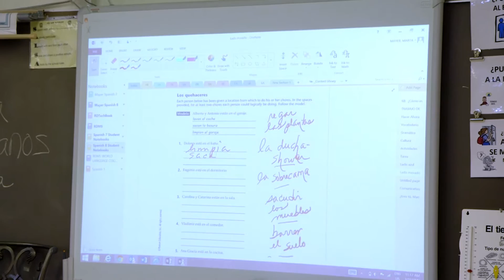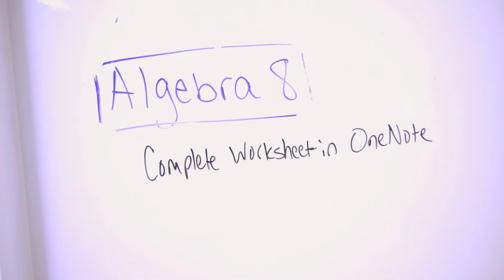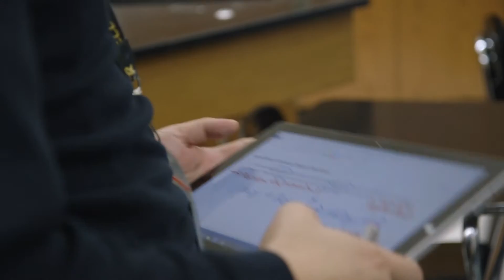River Dell Regional School District - Microsoft Office 2016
River Dell Regional School District in New Jersey has had a 1:1 device program in place for 10 years. But the technology program really took off after every teacher was given a Microsoft Surface Pro 3 over the 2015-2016 school year, and students received new fully-equipped HP laptops. The combination of touch- and pen-enabled networked devices and Microsoft Office 365 and OneNote has empowered teachers and students to take collaborative learning to a new level.